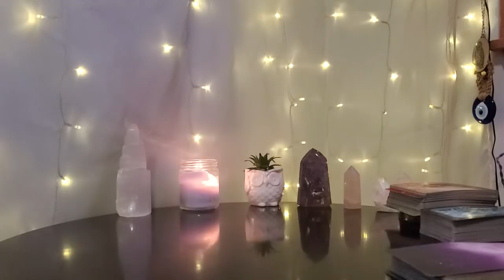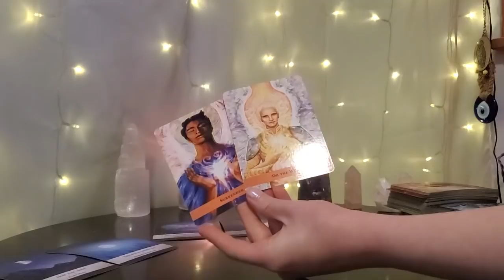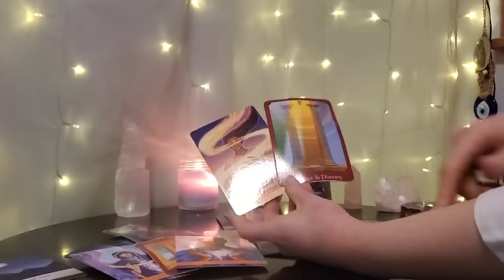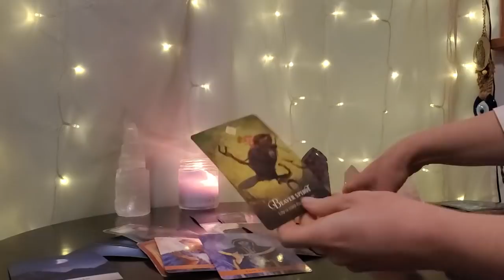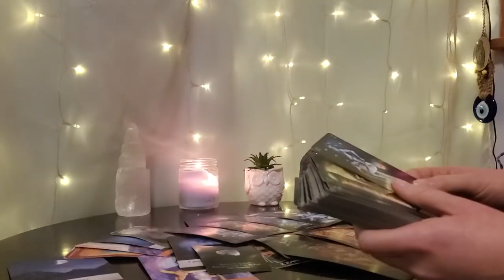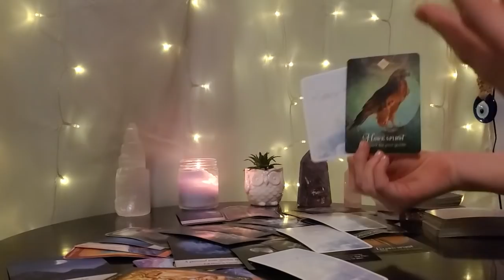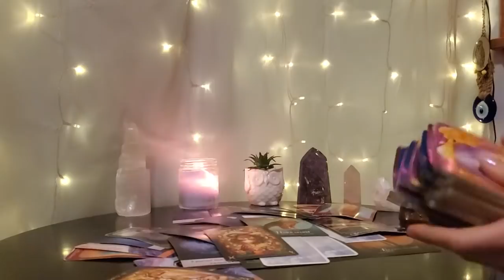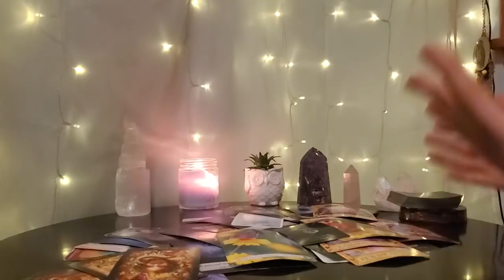ARIES ⭐️ life + love ~ deep personal healing, transformation, phoenix, sacred plan, hold vision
💌 Mailing Address 💌
1 Franklin Street